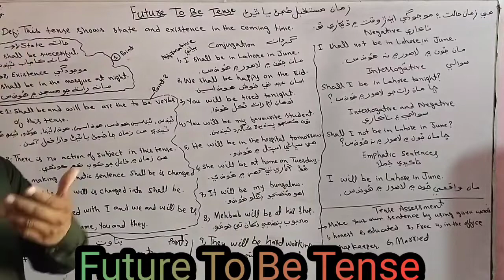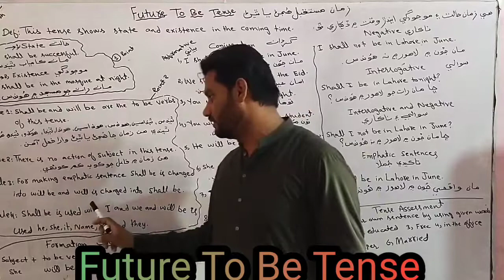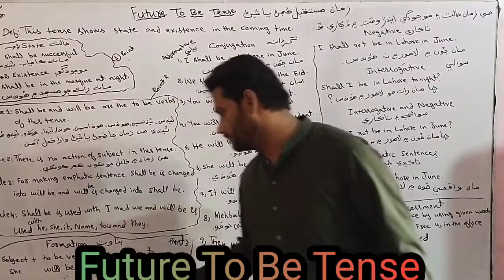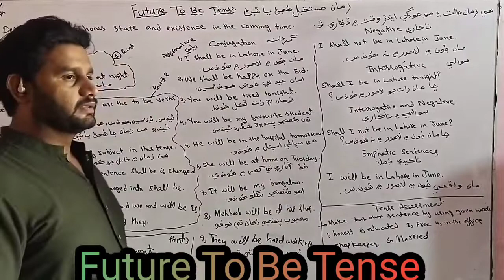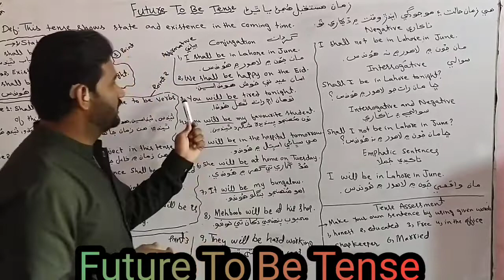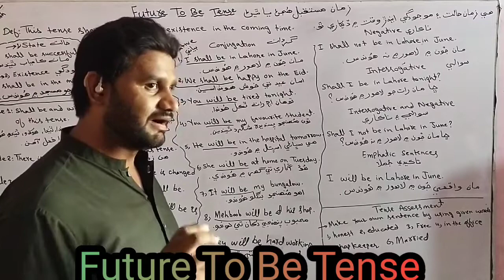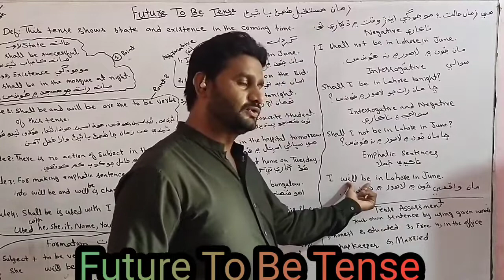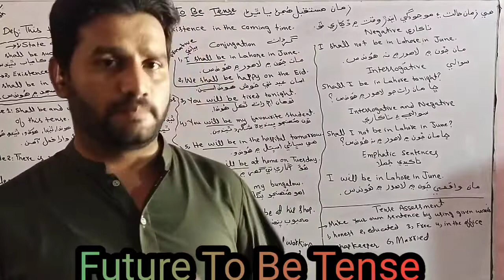how to teach Future to be tense#future to be tense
Future to be tense was taught and explained in detail to the beginner students of our Superior English Academy Mehar, district Dadu, Sindh, Pakistan. I taught my this tense with definition, rules, formation, conjugation, types of sentences; Affirmative, negative, interrogative, interrogative and negative and emphatic sentences. At the end, assessment was taken about the topic. Overall performance of students was satisfactory.